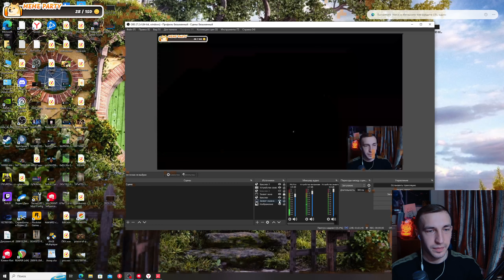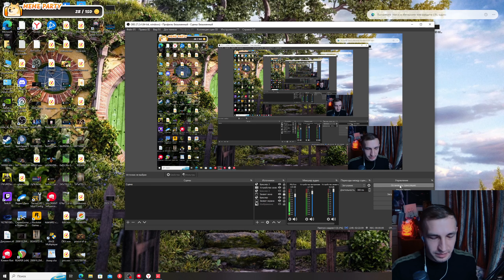VALORANT | АКТЁР ОЗВУЧКИ YORU ▶ #33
23.01.24

0:00 - Общение
18:27 - PHANTOM LIBERTY
1:01:48 - VALORANT